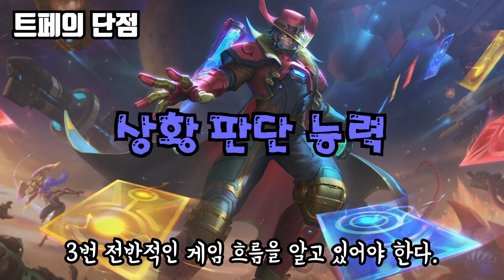챌린저 구간에서 승률 81% 챌린저가 알려주는 꿀템 트페 강의